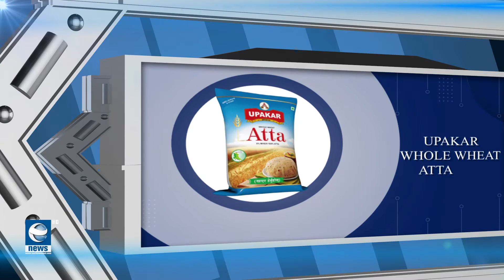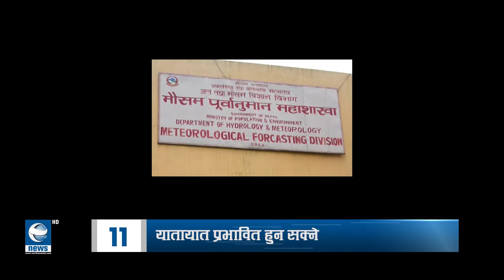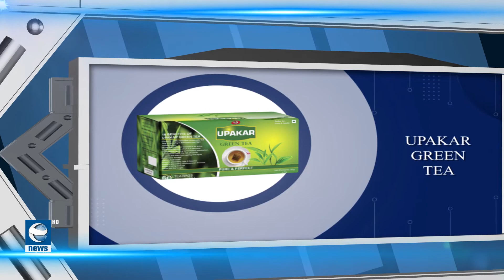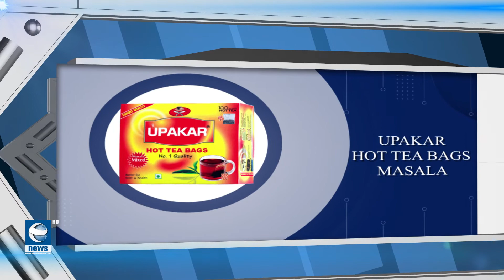Earth Update 4 pm